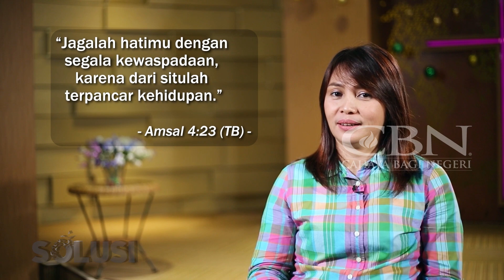ORANGTUA KOK TEGA!! JODOHKAN AKU DENGAN PRIA BERISTRI | kisahnyata - Octaviany Rawung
kisahnyata seorang Octaviany Rawung yang menerima untuk dia menikah dengan pria beristri karena di jodohkan orangtuanya. Waktu berjalan suami mengkhianati dirinya. Bagaimana kisahnya? Nonton kisah nyata hanya di Jawaban Channel.